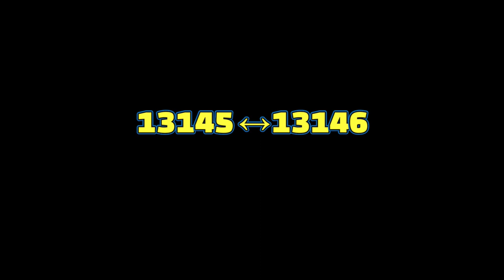Route - Radhikapur The Beauty of NFR | 13145 ↔ 13146 Kolkata ↔ Radhikapur Express